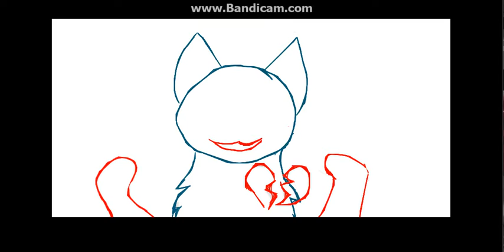Ghost Meme WIP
I am trying my best to get something uploaded daily! But animating is hard! I just wanna thank everyone for the support!

Song-Ghost by Mystery Skulls